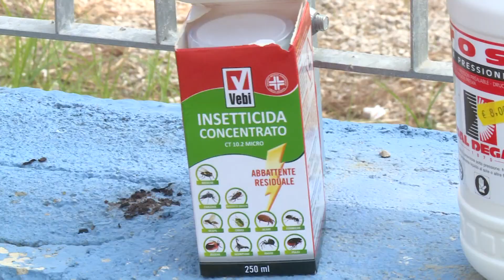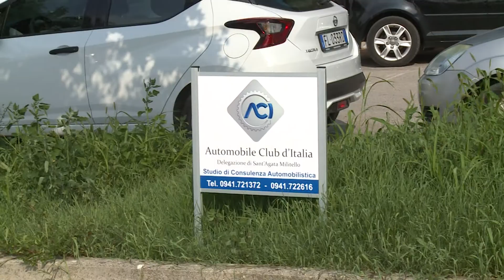Continua il problema zecche a Sant'Agata